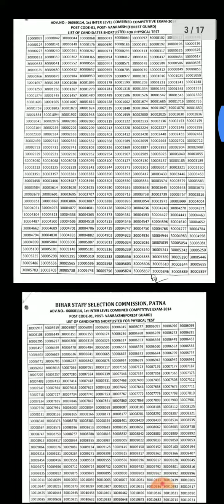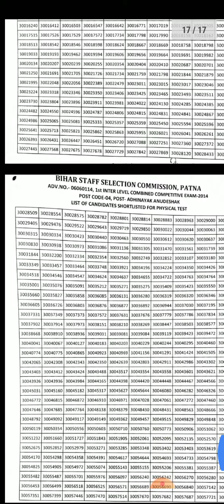BSSC PHYSICAL LIST ALL POST RESULT OUT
Check now